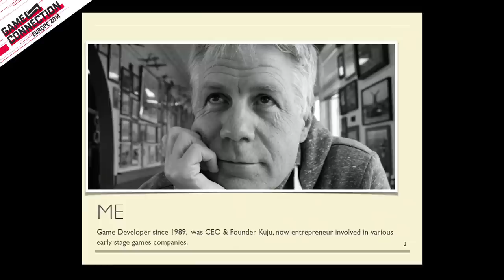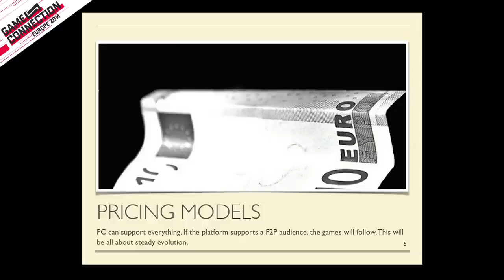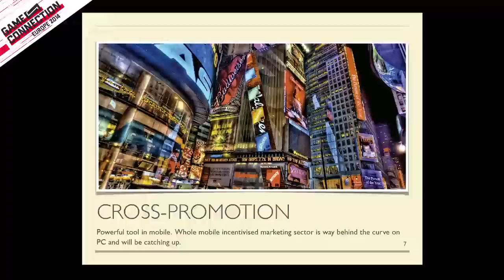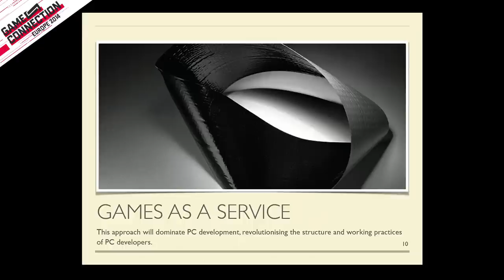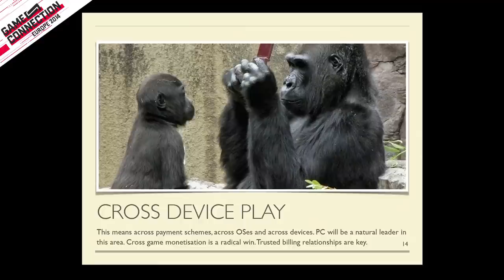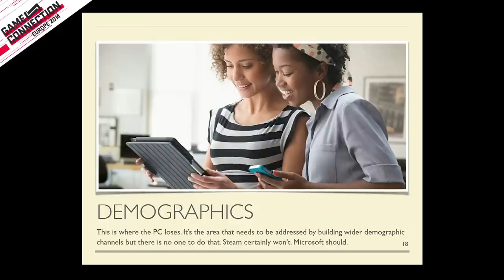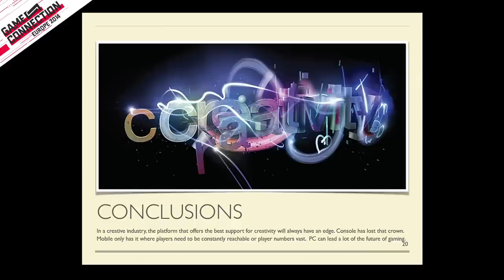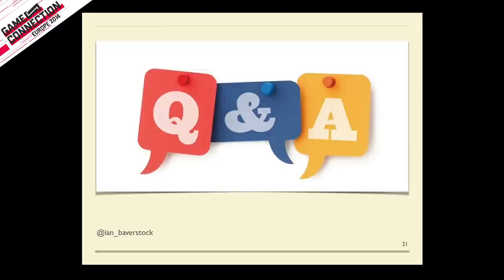Ian Baverstock - The PC Games Market: Evolution not Revolution ? - Business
This talk will discuss the evolution of the PC games market, starting with the phoenix-like growth of digital game sales from the ashes of the retail box PC games market, and a detailed look at the current state of play and likely near future shape of the market. Specific themes investigated include the growth and dominance of Steam in the market, the clear movement from a relatively small curated store to a more app-like open store with potentially similar discovery challenges. We will also look at price point evolution and ask whether the PC market will inevitably follow mobile to a common free price point. The talk will further address the role of flash sales and bundling in the lifetime monetization of PC titles.

 This session will give attendees insight into the evolution of the PC market and a broad understanding of the factors driving change in the market, which will allow them to more effectively plan and market their titles.